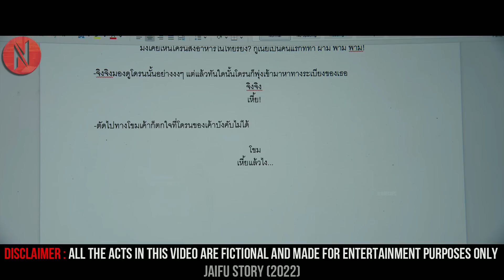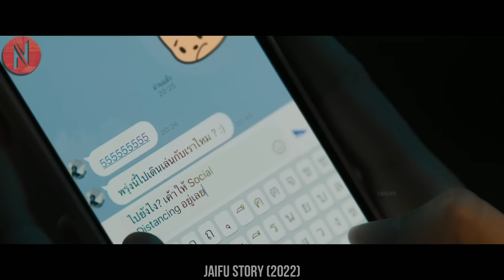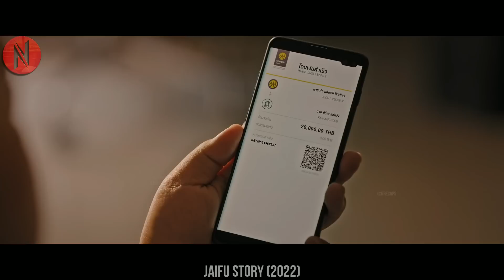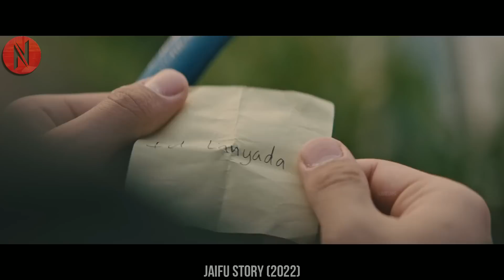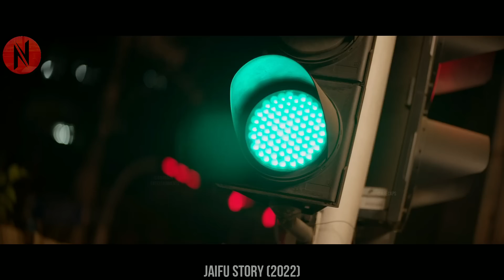He Looked For Her For Days, One Day She Ran Right Into Him